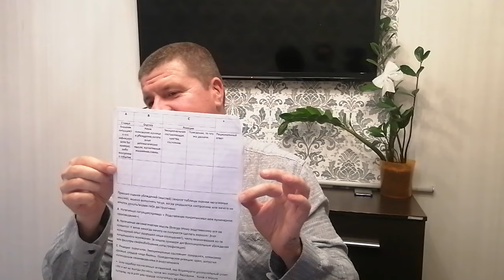Тревожные расстройства.(психология)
Тревога, страх, стресс, паническая атака,невроз, паника, фобии.
Тревожные расстройства, как с ними работать.